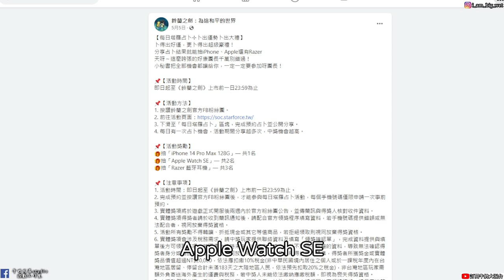【鈴蘭之劍手遊】 戰棋手遊「介紹」|新增日配、戰鬥快速鍵、像素風格|顛覆戰棋新視界|牛奶大濕台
00:00 開頭介紹
00:33 多平台環境
00:40 日文配音
01:04 浪川大輔
01:15 小傑你又讓我興奮了
01:35 像素風格
02:03 遊戲戰鬥
02:31 抽卡
02:57 預告活動
03:12 事前預約
04:14 遊戲PV